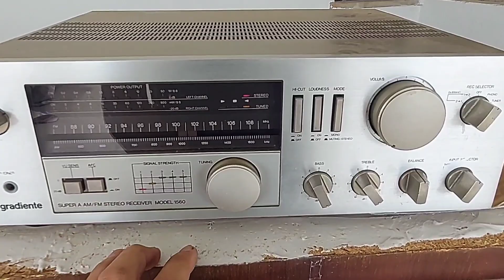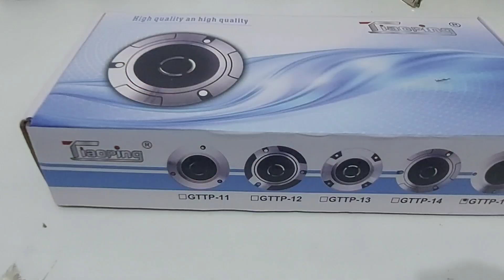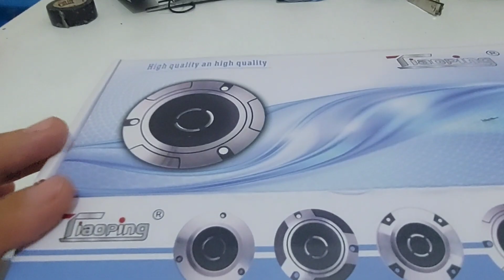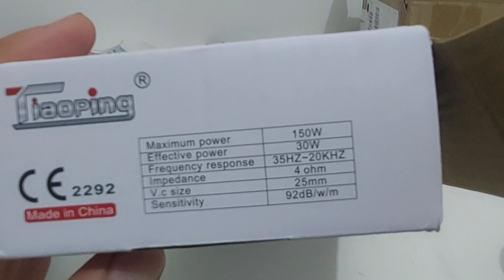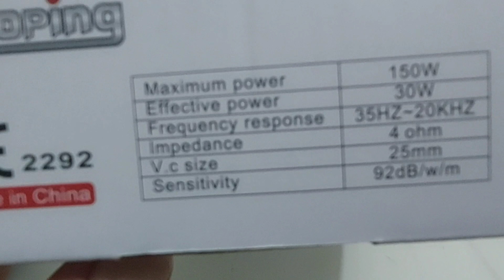Caixa vintage CCE CL1800/teste auditivo, antes da reforma e tweeter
Vídeo182- teste auditivo das cx CCE CL1800 DE 1980, ligado ao receiver Gradiente 1560, antes da reforma e analizando os novos tweeters